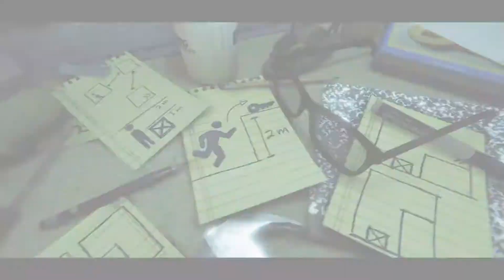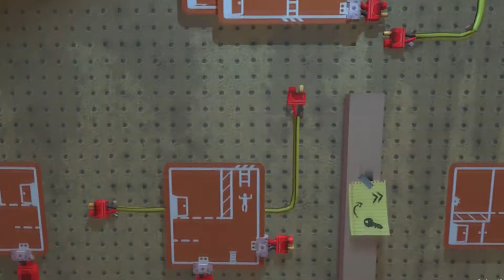THE PEDESTRIAN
présentation du jeu the Pedestrian
date de sortie le 29/01/20 sur PC
éditeur:  Skookum Arts LLC